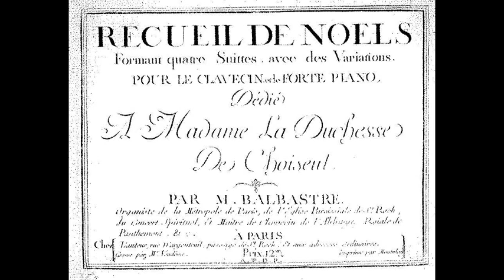Balbastre -Tous les bourgeois de Châtre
Première Suite de Noël

Organo - Marco Milan